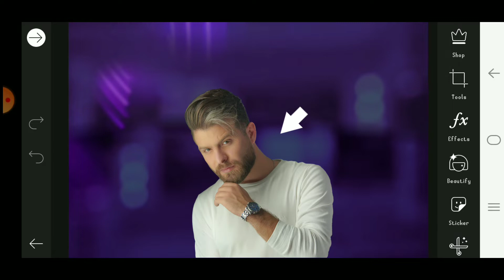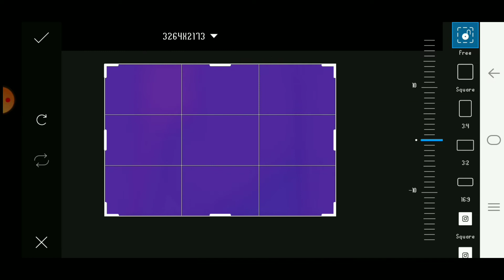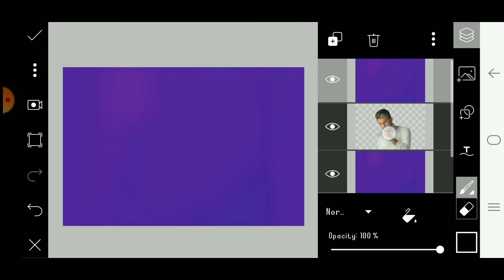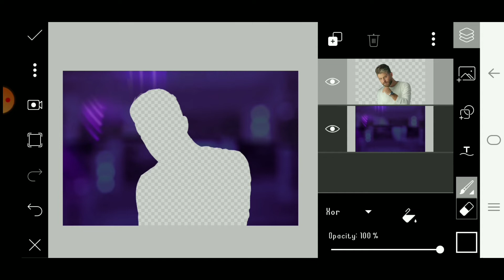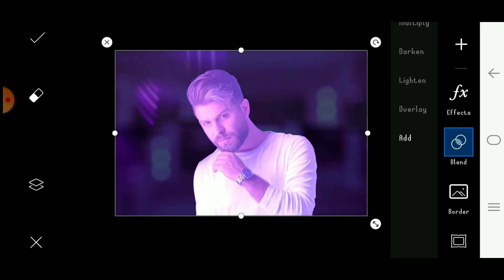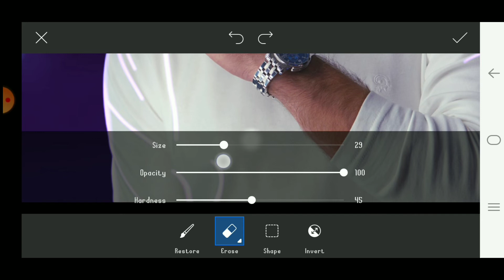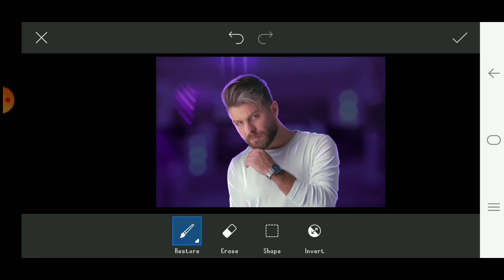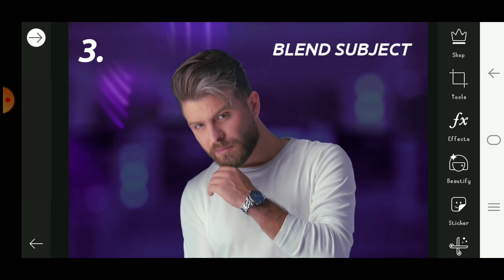How To Create RIM LIGHT In a Portrait Photo Using Picsart - Pixo Expert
Rim Light is very tricky to create in picsart mobile app. So guys, the question is how to create rim light in a portrait photo using picsart? In today's video I will tell you how to do this crazy task in a smart way. Guys! Let me tell you one thing, when the light source is placed behind the subject, then the outline formed around the subject is called rim light.

For doing a manipulation, we'll add the background of a subject in picsart and after it we will add subject PNG over it. For drawing rim light we'll make a base color template then finally we'll draw it in just 3 steps.

In this tutorial I have used some sample images to show you how to create rim light in picsart. If you want to download those samples, then you can download it by clicking the link given below.

• How to make rim light in picsart!
• Rim light effect picsart!
• Glow effect picsart!